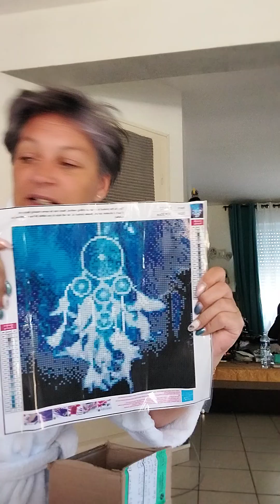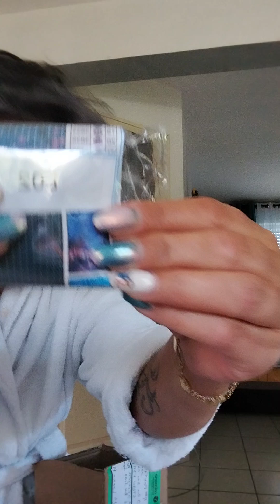❤️❤️ jolie cadeau d'une abonnée de tiktok de stephart pour mes cours de DP hunboxing.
merci Dominique dit "la dom" sur tiktok. un abonnée de @stephart6793 pour ce merveilleux don pour mes dames de mon groupe de dp.